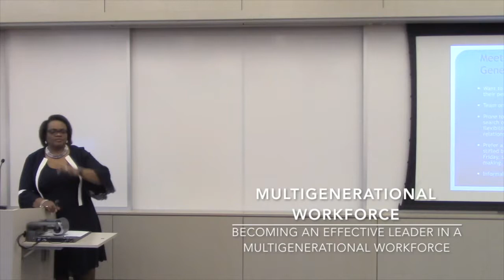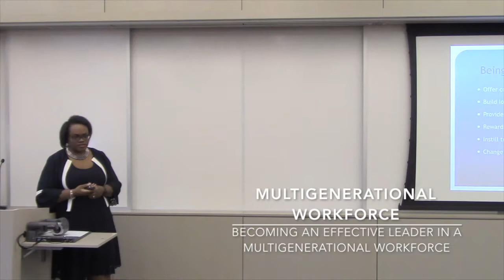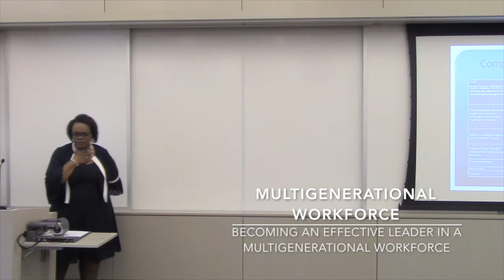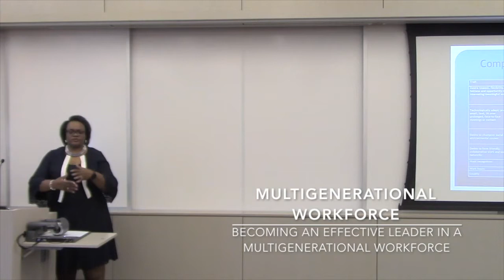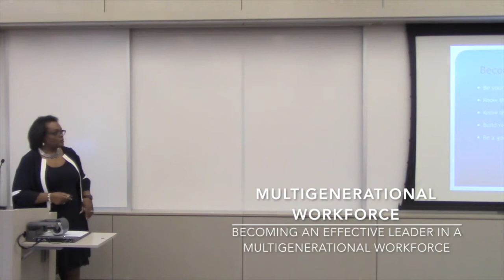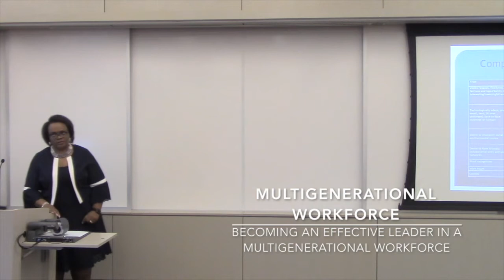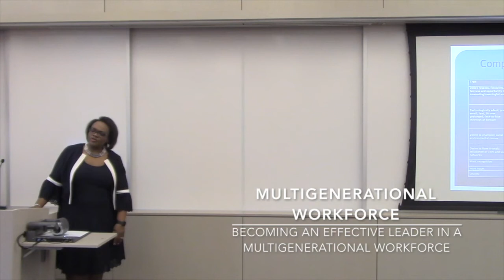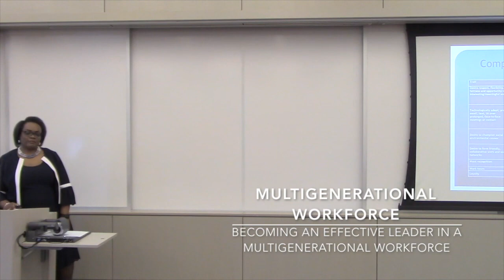Part 2 - Becoming an Effective Leader in a Multigenerational Workforce: Meet the Generations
Part two of my Fall Colloquium lecture to Master of Health Administration students at Cornell University. October 19, 2018.